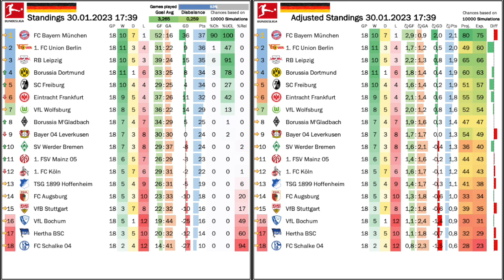Crisis - Bayern Style!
While Bayern still cannot find a fin a win, the competition is slowly closing in making the Bundesliga the tightest one among the Top 5. But Bayern not only produce negative headlines on the field, there is also plenty of off-field controversy. And then there is the curious case of Berlin, where small Union is now the first among the chasing pack and high-ambition Hertha looks at another shambles and almost certain relegation.

00:00 Opening observations
02:22 Stuttering restart for Bayern
05:41 Goalfests in Berlin, Wolfsburg and Cologne
08:50 Haller back on the field
11:28 Standings, projections and upcoming games